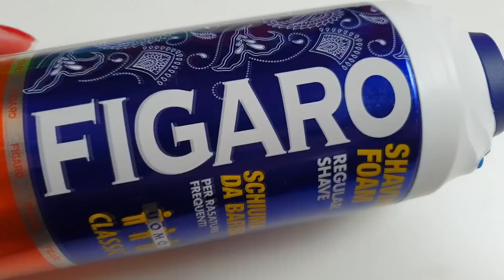Slime La Microscop - (Slime Under Microscope)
Haideti la mine in laborator sa vedem cum arata slime-ul sub microsop 😁

Multumesc pentru vizionare si sper ca ti-a placut. Spune-mi in comentarii parerea ta si de ce nu, sugestiile tale.